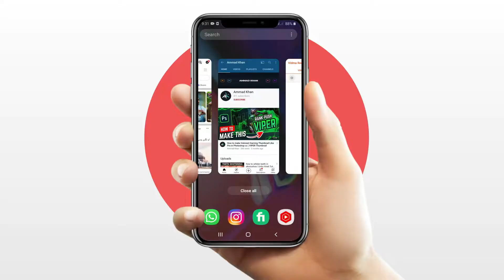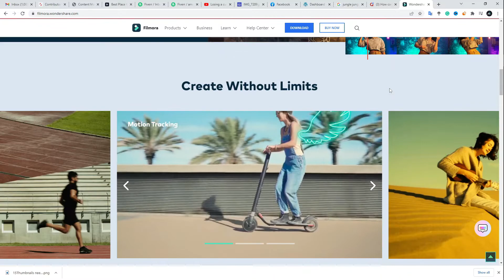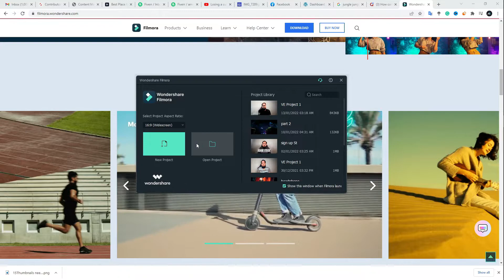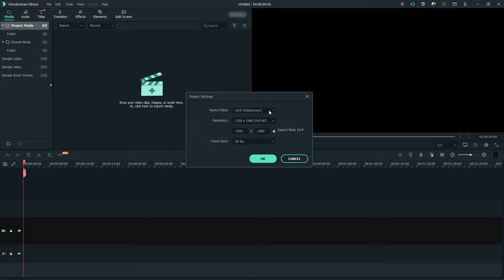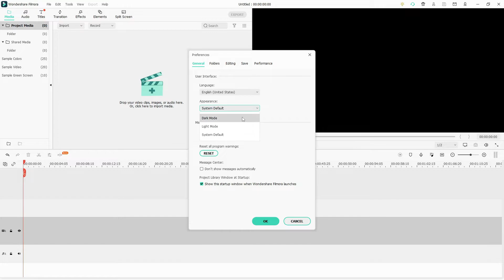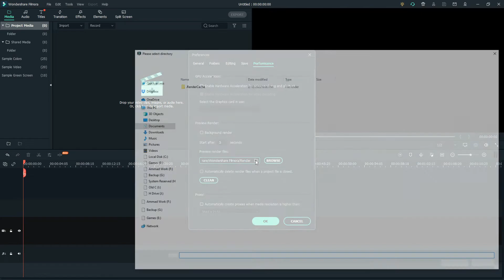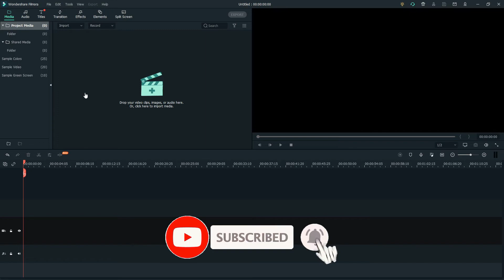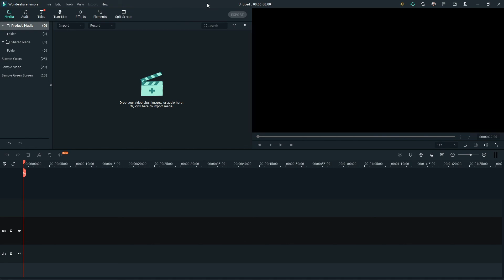How to Edit Video in Filmora | Episode 1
Hello guys, As salam u alikum In this video series we will learn how to edit videos in filmora. video editing tutorial for beginners in Urdu and Hindi

How to make passive income as a graphic designer